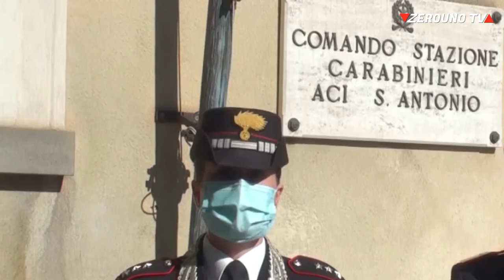Intervista al Cap Stefania Riscolo Comandante della Compagnia Carabinieri di Acireale